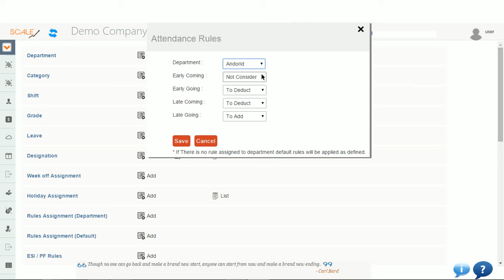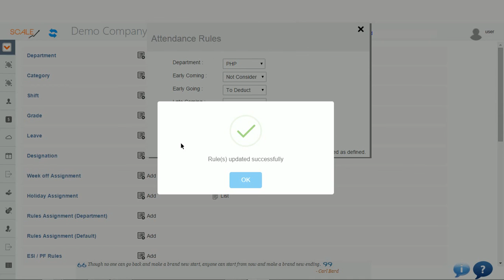How to assign rules to the department in masters module?